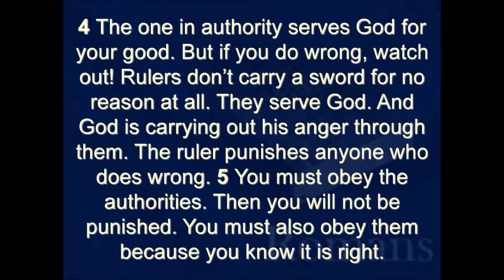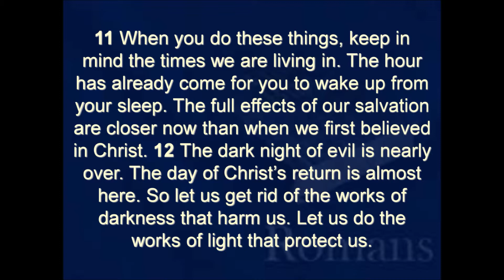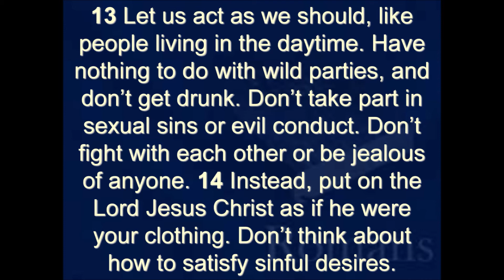Romans 13 NIRV read along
This is an audio recording of the book of Romans from the New International Reader's Version of the Holy Bible. I do not own the background music, nor the images included.